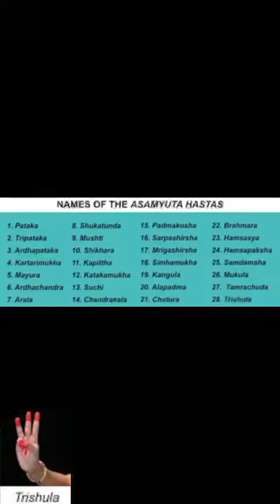Asamyutha Hastas in Kuchipudi by Jaagvika Reddy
Hi guys , this video is about kuchipudi hasthas